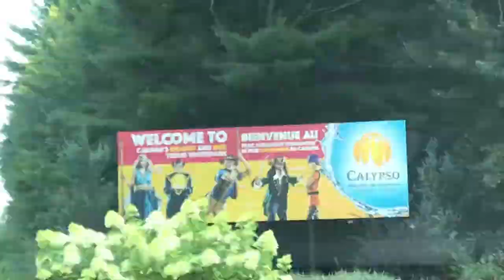CANADA'S BIGGEST OUTDOOR WATER PARK!! // Ride With the 5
Watch this video and come with us to Canada's biggest water park!